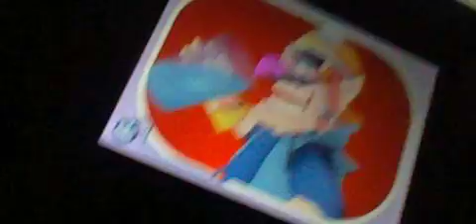Warioware Gold: Wario Deluxe Alarm Clock Part 2